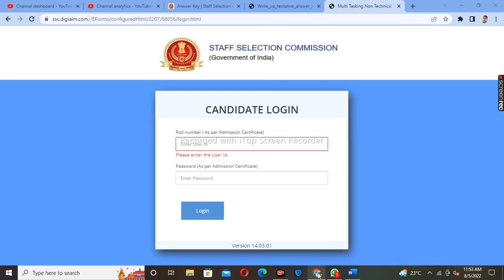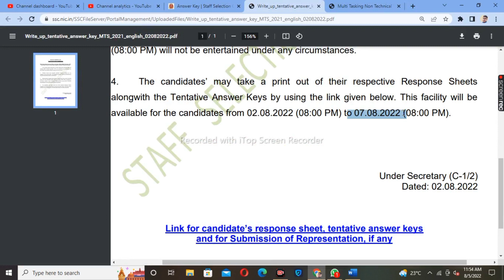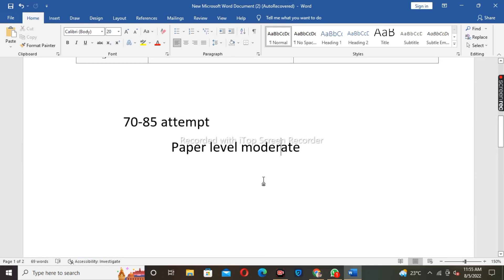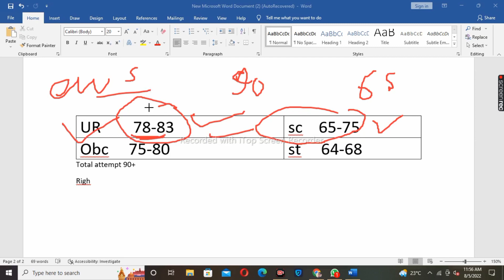ssc mts cut off 2022- After Answer key | ssc mts ka result kab aayega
Topic covered
1.ssc mts ka result kab aayega
2.ssc mts cut off 2021
3.ssc mts expected cut off 2022
4.ssc mts havildar cut off 2022
5.ssc mts result 2022 tier 1
6.ssc mts cut off 2022 state wise
7.ssc mts result 2022 tier 1 cutoff

Hashtags'